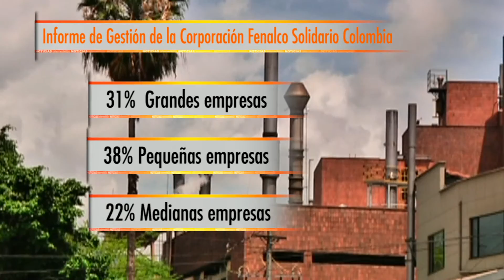El 76% de las mediciones de la huella de carbono son producidas por el sector servicios [Noticias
El fenómeno de contaminación que se vive en el Valle del Aburrá, no depende solo del material particulado, según el balance de gestión de La Corporación Fenalco Solidario Colombia, también es necesario evaluar la huella de carbono que producen las empresas.